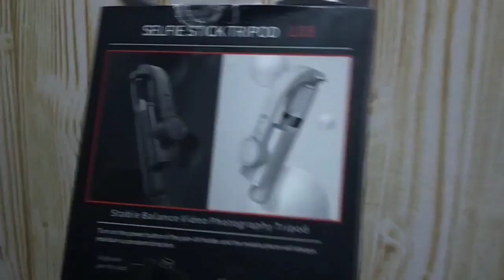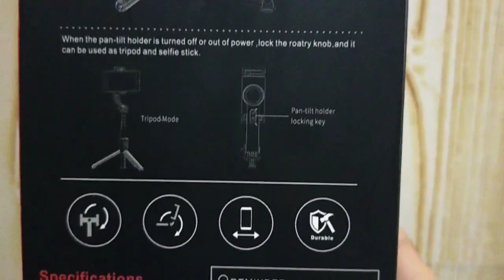UNBOXING: Gimbal Stabilizer L08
Unboxing
Gimbal Stabilizer
Tripod
Selfie Stick